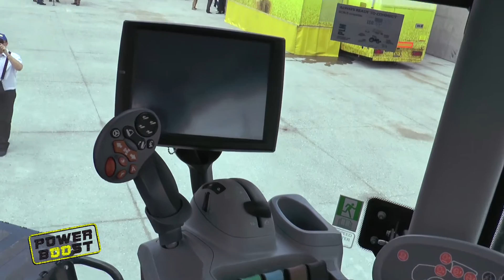Exclusive interview of Carlo Lambro ! (PowerBoost TVMS n°17)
For this special issue, we made an interview of Carlo Lambro, the president of New Holland.
You wanna have more informations about agricultural machinery ?